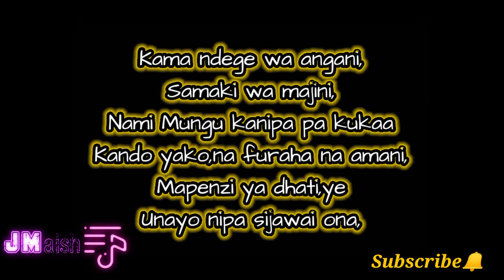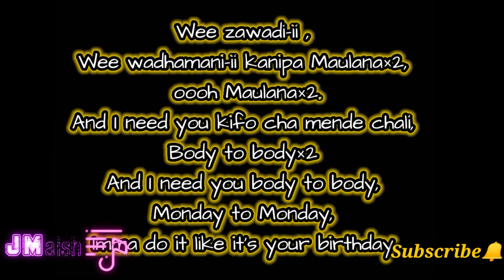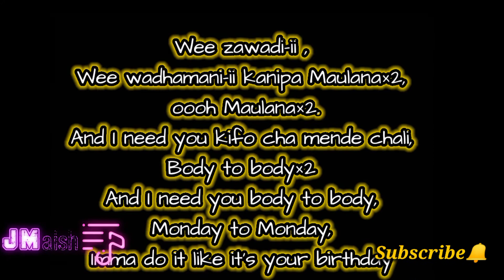OTILE BROWN X JOVIAL - KINDA LOVE OFFICIAL LYRICS